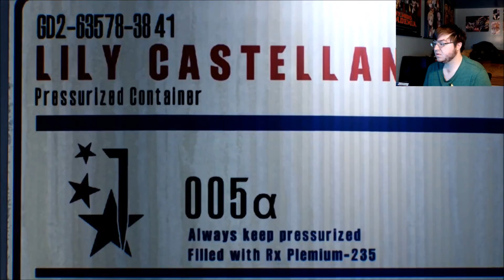Back into the Nightmare! | The Evil Within 2 #1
Just when i get out they pull me right back in!